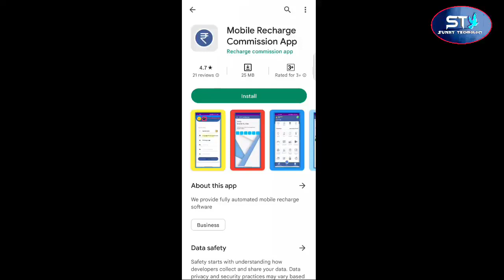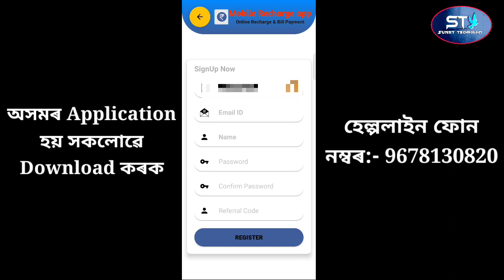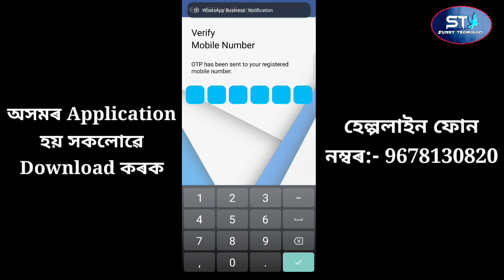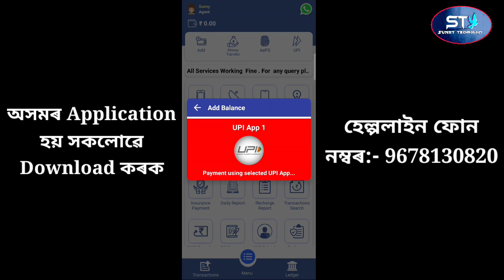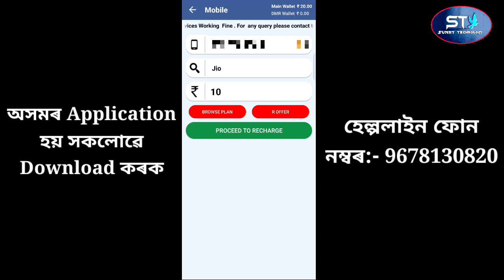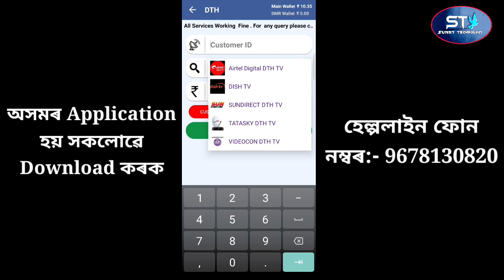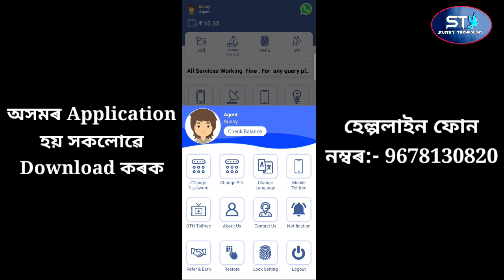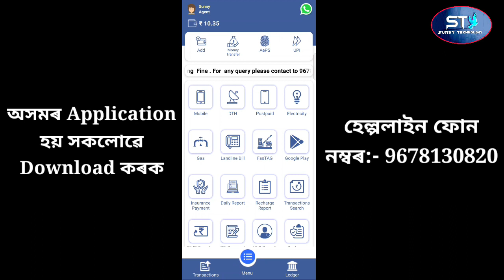Assam Business Idea 2022 | Assam Best Business Idea | Recharge Application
Cover Topics :-
1. business ideas in assam
2. business in assam
3. assam business ideas
4. business ideas assam
5. assam business idea
6. business idea in assam
7. top business in assam
8. assam business
9. business ideas
10. best business in assam
11. business in assam dimpu
12. business for assam rural areas
13. small business ideas
14. assamese business ideas
15. business ideas assamese
16. best business ideas
17. business idea
18. business for assam village
19. top business ideas
20. top business idea in assam
21. business